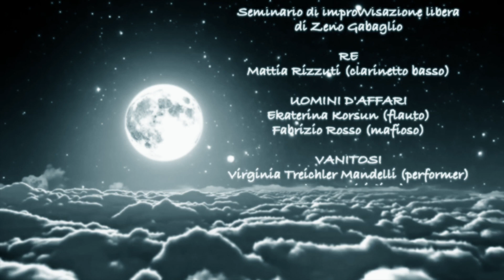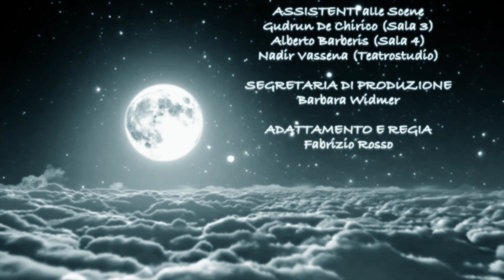Il Piccolo Principe | Highlights | directed by Fabrizio Rosso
LAC, Lugano | 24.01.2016 | Passeggiata musicale liberamente tratta dal Piccolo Pincipe di Antoine de Saint-Exupéry. Produzione: Oggimusica | Orchestra della Svizzera italiana